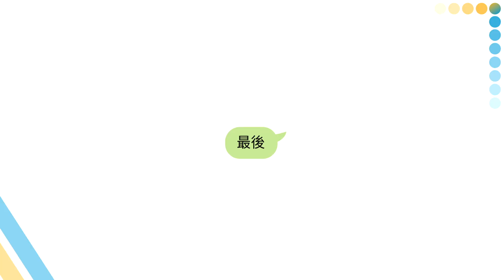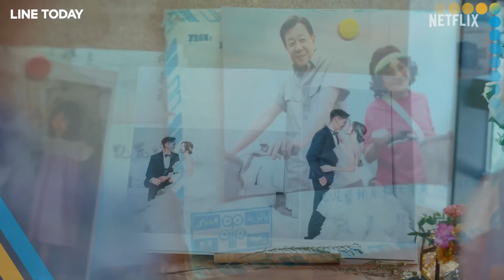別鬧了！三人招架不住犀利提問 賈靜雯瞪大眼：這題會做惡夢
Netflix獨家華語影集《媽，別鬧了！》上線48小時即衝到排行榜NO.1。賈靜雯、林柏宏、曾莞婷攜手大鬧獨家私訊，誰請客最豪邁？誰是全場一致認同的「渣男」？誰在戲裡性感睡衣換不停？LINE TODAY獨家私訊一次揭曉！